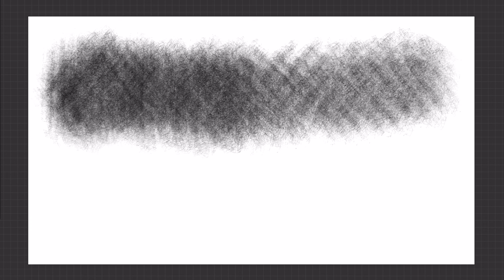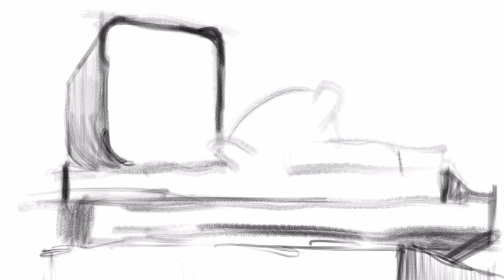My Procreate Brushes: Broken End Pencil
I'm working to build a library of Procreate Brushes within the Pencil family.

This was inspired by the stubbornness of having to still write and draw with a busted pencil lead--which leads to cool strokes and mark making. I pictured it as a stand-alone for rough sketch time.

Buy the Pencil here!

Tools:
Procreate Drawing
Procreate Dreams
Premiere Pro